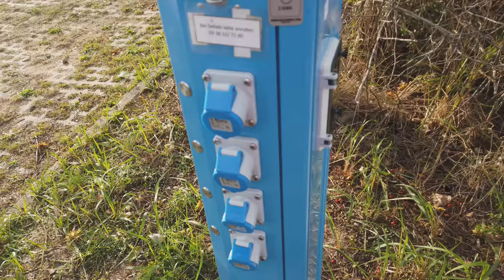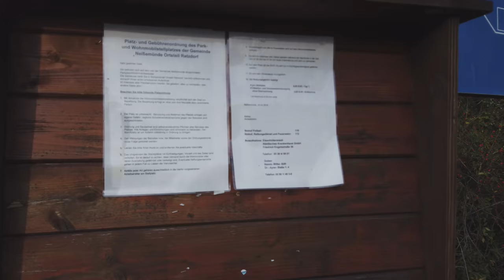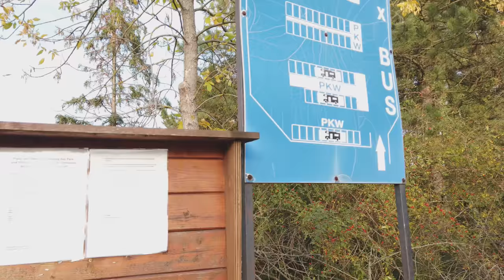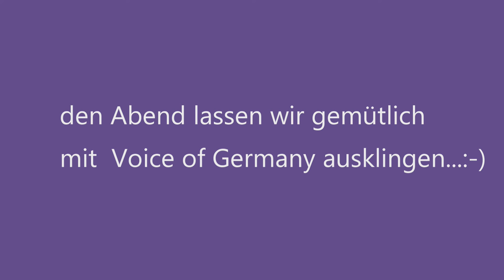Stellplatz Oder-Neiße Mündung Ratzdorf - Claudias neuer Handtaschenlook!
Heute machen wir einen Zwischenstopp an der Oder und an der Neiße:-)
Wir besuchen den Stellplatz in Ratzdorf und genießen nich das schöne Wetter, bevor es weiter geht nach Frankfurt Oder zum Herrn Wendisch zu unserer Dichtigkeitsprüfung unseres Wohnmobils.

Wir verlinken euch hier noch die angrenzenden Tipps dieser Umgebung

Badesee und Campingplatz Nad Borkiem auf der anderen Seite von Coschen in Polen:

Liebe Videofreunde!